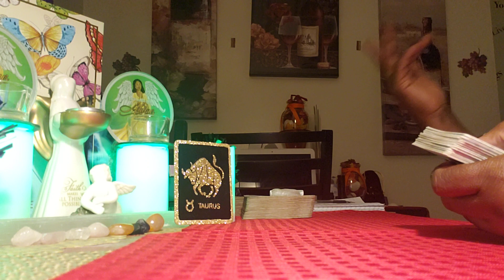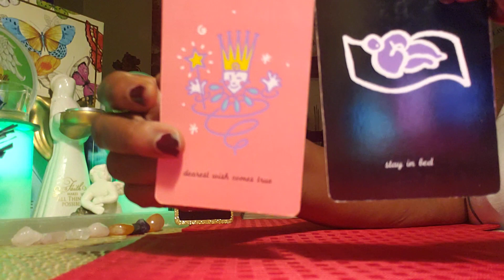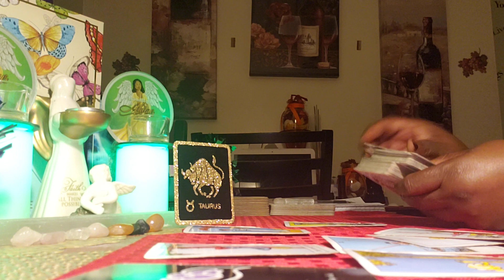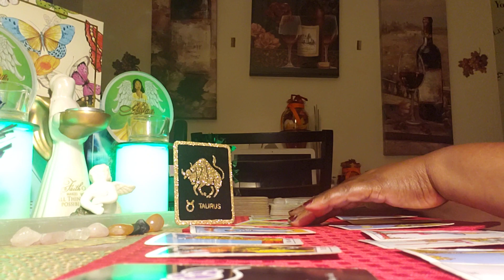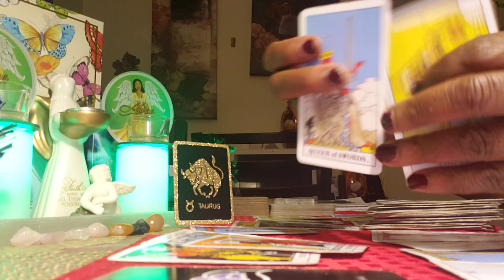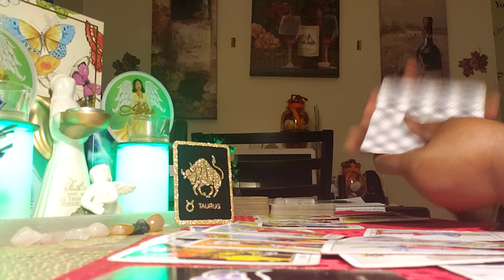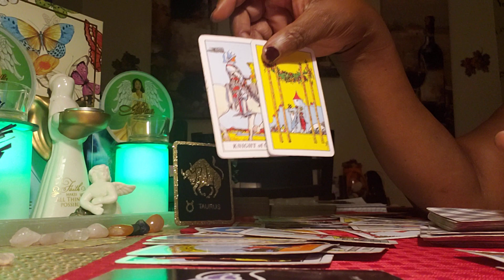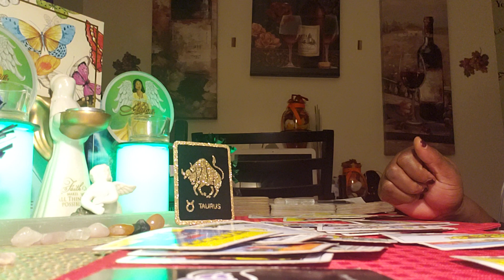Taurus ♉ Energy Reading: You are Blocked Blocked 🚫 you want no Dealings with this person.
Donations are Welcome towards my Channel 4.44 cents or More is Greatly Appreciated.  Thank you 😊